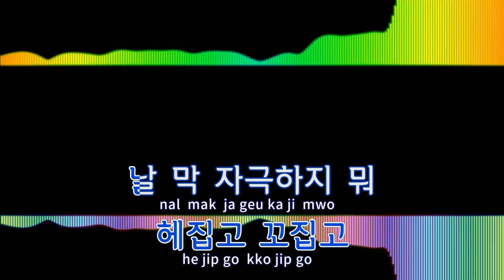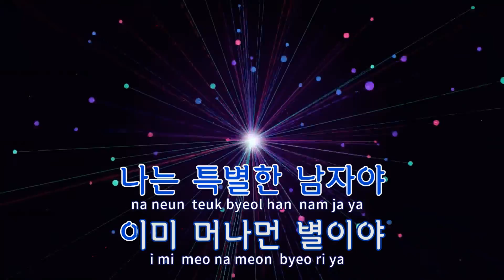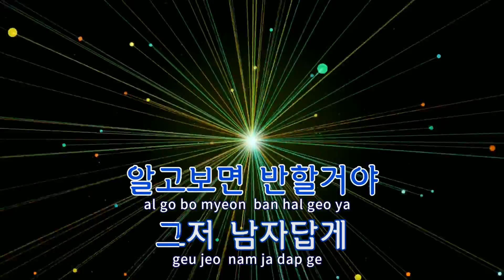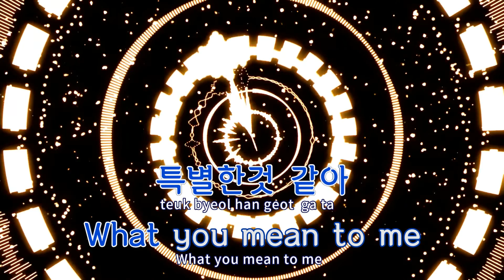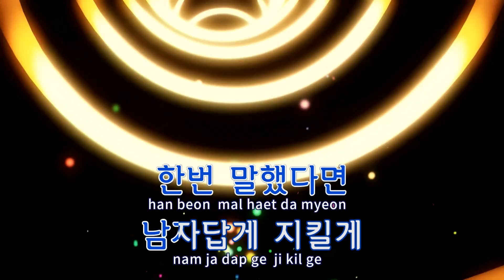[TJ노래방] 특별한남자 - 루나플라이(Lunafly) / TJ Karaoke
특별한남자  --  루나플라이(Feat.미료)